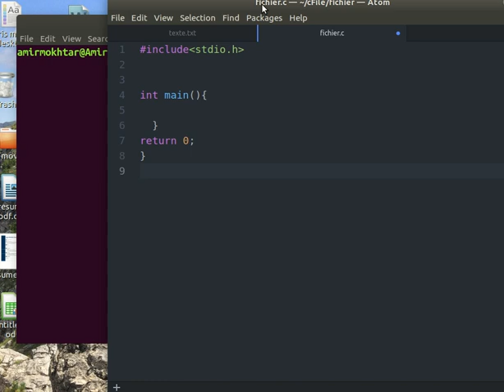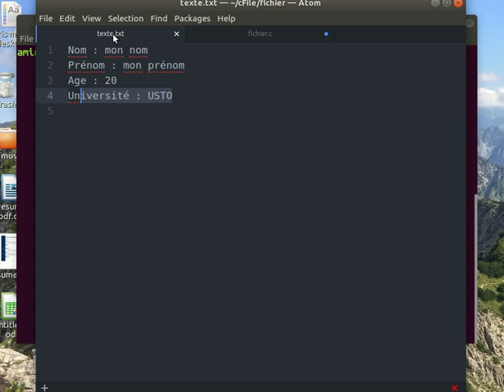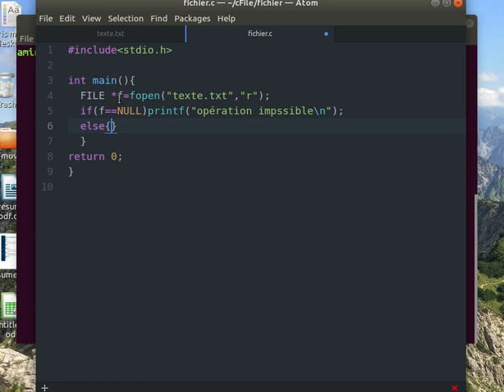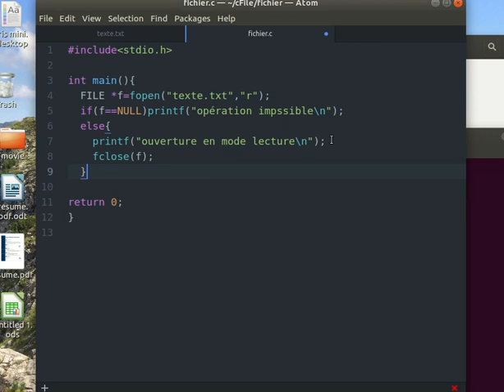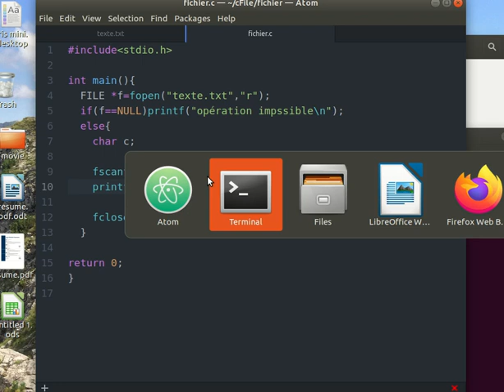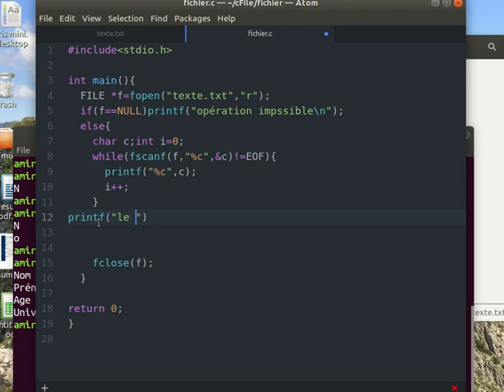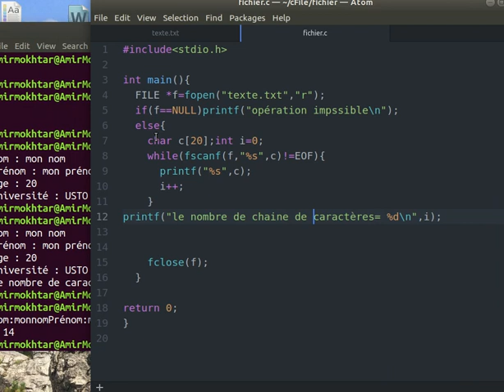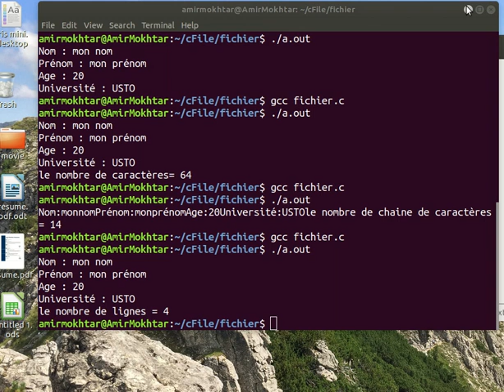Fiches de TD ASD 2 - TD 3 - Opérations sur les fichiers - Intro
faculté des mathématiques et d'informatique
Département d'informatique

1er année licence
module : ASD 2 (Algorithmique et structures de données).

cette série de video contient toutes les solutions de tous les exercices des fiches de TD du module ASD

Opérations sur les fichiers

les fonctions
la récursivité
les fichiers
les listes
les piles